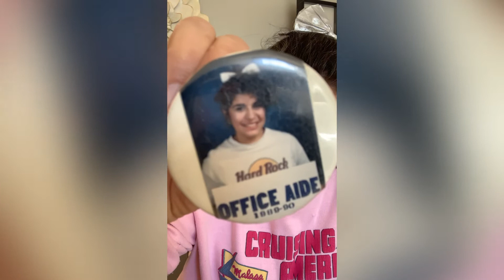Let’s talk about. . . High School!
We celebrate 4 classmates who are turning 50, and we have an extended 80s Show and Tell!!